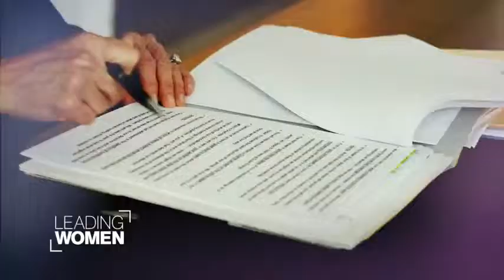CNN News July 22 2015 Leading Women July 2015 Trailer